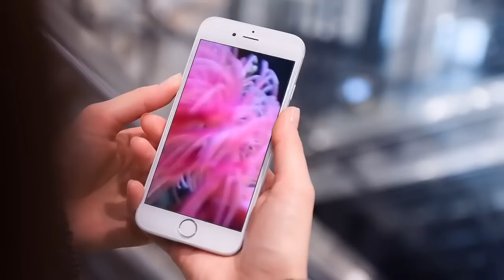AQUÁRIO MARINHO | Como Tratar feridas e doenças de peixes marinhos e linha lateral com Thera P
THERA-P AQUARIO MARINHO - PEIXES DOENTES ?

THERA-P MEDICAMENTO PARA AQUARIO MARINHO - PEIXES MARINHOS DOENTES ?